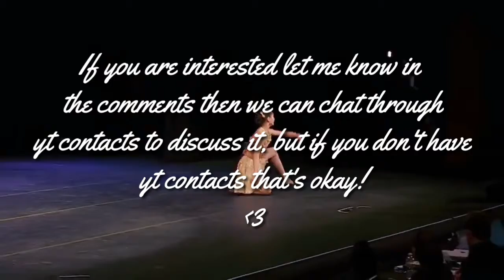Would anyone like to collab? : )